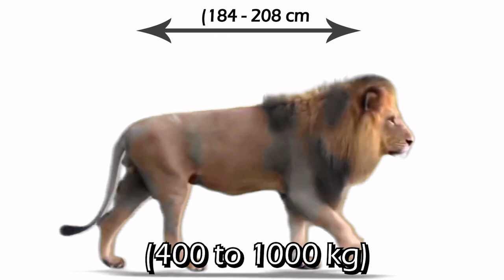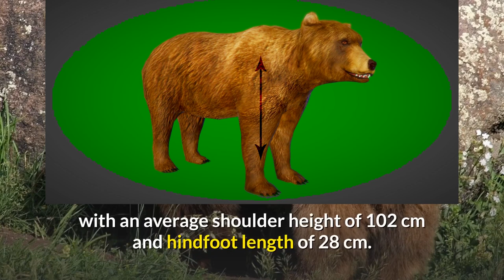Lion VS Bear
English Learning
Who is going to win a fight?

Special Thanks to these great videos

Animals Descriptions